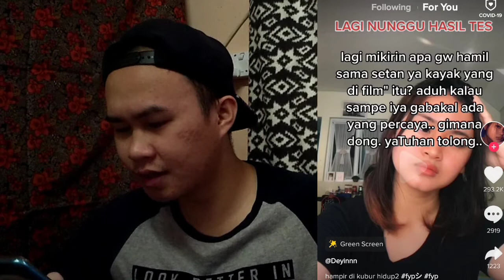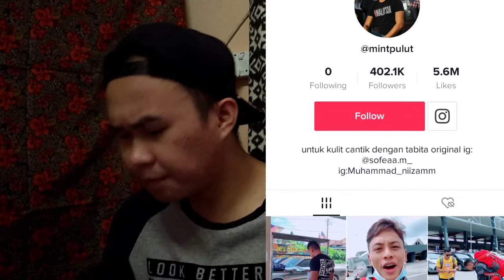Random TikTok Video Reaction